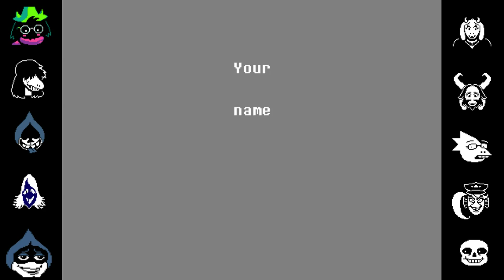Deltarune's Opening Is Fantastic!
Just a quick video on my thoughts on Deltarune. Enjoy!